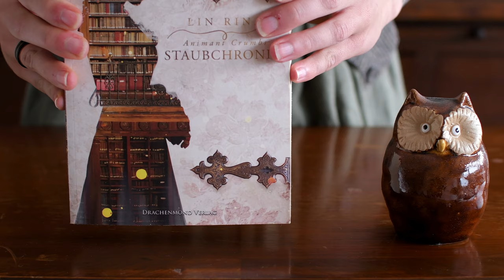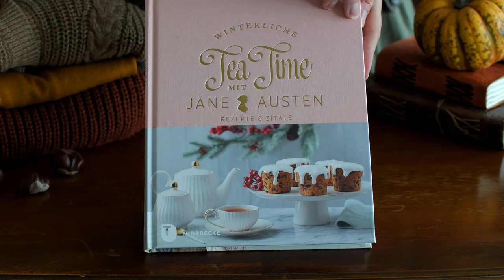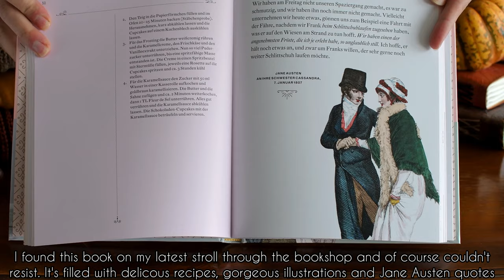Preparing for autumn - decoration, book recommendations, diy bath bombs | slow living vlog 3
This week, we start to prepare for fall - let me show you my new docoration, my book recommendations, how to make the best bath bombs for the colder times of the year, and what else i love to to during fall :)

Hi, im' Nessa - i'm a book lover, daydreamer and cottagecore enthusiast trying to be the main character in my own story :)

Recipe for the DIY Bath Bombs:
- 200g baking soda
- 50g corn starch
- 30ml oil (coconut, olive, rapeseed...)
- around 15-20 drops of Essential Oil
- 100g citric acid
- 1/2 tsp food colouring (optional)
- 50g flower petals (optional)

1. Mix the Baking soda and the corn starch
2. Add the coconut oil (or any other oil of your choice)
3. Add the essential oil and mix again
! If the dough seems a little to dry und crumbly, just add a tablespoon of water. Not to much though - see step 4 :)!
4. Lastly, add the citric acid. Watch out that the dough is not to moist at this point, otherwise the acid will start it's reaction ;)
5. Now you can either seperate the dough in two bowls, and add the food colouring of your chioce (mine was yellow) to one of the bowls, or you just use the white dough for your bath bombs. Or you make three different coloured ones. Or mix one part of the dough with flower petals like lavender or roses. It's up to you, really! :)
6. Start to fill the dough into the molds - little by little, and make sure it's pressed in firmly!
7. When you filled both molds, press them together firmly, until the dough connects and forms a ball.
8. Release it carefully and let it dry - either a few ours in the fridge, or one day by room temperature